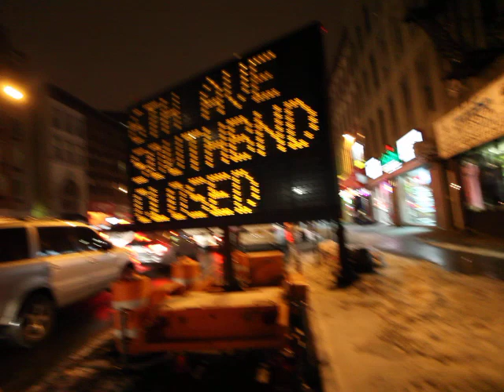Why does DOT VMS bet 3rd Ave & 4th Ave on Atlantic directing drivers to use Carlton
Atlantic Yards Watch is a community-based initiative to protect the health & livability of neighborhoods impacted by Atlantic Yards & the Barclay's Arena.

If you are impacted or having a problem related to Atlantic Yards, please & post an incident report.

Barclays Arena, Atlantic Yards, FCRC, Forest City Ratner, "Ken Adams", NYESD, ESDC, "Arana Hankin", "Bruce Ratner", Brooklyn Nets, "Atlantic Yards Watch" Barclay's, LIRR